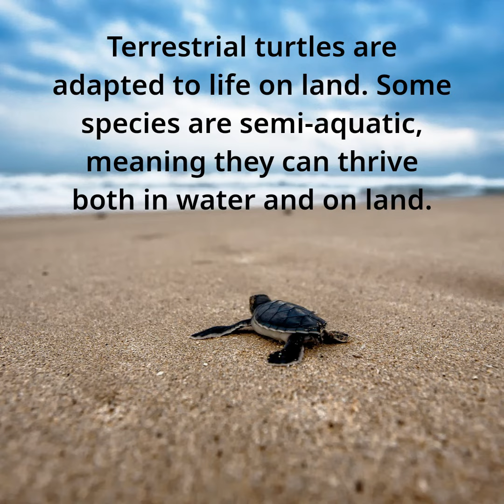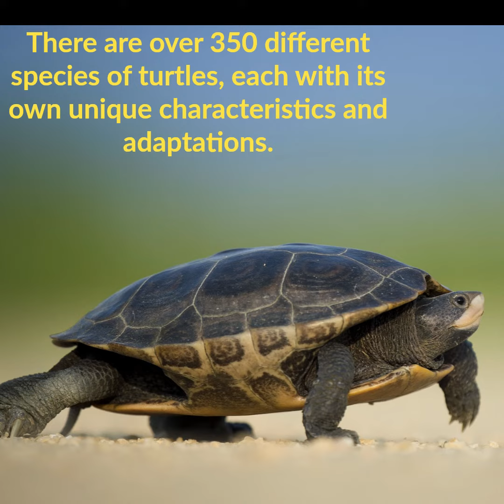Celebrating the Enigmatic World of Turtles Dive into Their Lives and Habitats!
Turtles are reptiles known for their distinctive features, such as their bony shell and slow, steady pace of life. They belong to the order Testudines and are found in various parts of the world, from oceans and seas to freshwater bodies and even on land. Here are some key facts about turtles:

Shell: Turtles have a unique feature, a protective bony or cartilaginous shell, that covers their body. This shell is divided into two parts: the upper part, called the carapace, and the lower part, known as the plastron. The shell provides protection against predators and environmental hazards.

Habitats: Turtles inhabit a wide range of environments. There are aquatic turtles, which live in bodies of water such as ponds, lakes, rivers, and oceans. Terrestrial turtles are adapted to life on land. Some species are semi-aquatic, meaning they can thrive both in water and on land.

Diet: Turtles have diverse diets, depending on their species and habitat. Aquatic turtles often eat aquatic plants, algae, and small aquatic animals. Terrestrial turtles may consume vegetation, insects, and other small creatures. Some turtles are even carnivorous, feeding on fish and other animals.

Lifespan: Turtles are known for their long lifespans. Some species can live for several decades, with some even reaching over a century in age. The exact lifespan varies by species and environmental factors.

Reproduction: Turtles reproduce through internal fertilization. They lay eggs, which are typically buried in nests. The incubation period varies but can last for several weeks to months. After hatching, young turtles often fend for themselves.

Conservation: Many turtle species are at risk due to habitat loss, pollution, climate change, and poaching. Conservation efforts are in place to protect these creatures and their habitats.

Species Diversity: There are over 350 different species of turtles, each with its own unique characteristics and adaptations. Some well-known species include the sea turtle, snapping turtle, box turtle, and tortoise.

Turtles are fascinating creatures that have existed for millions of years, and their remarkable adaptations have allowed them to thrive in diverse environments. Conservation efforts are essential to help protect these ancient reptiles and ensure their survival in the face of modern challenges.